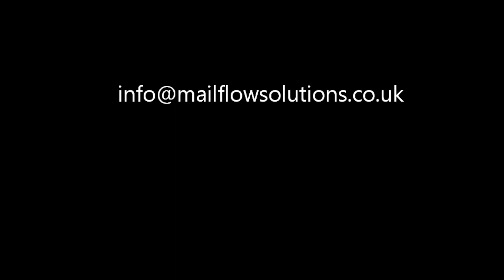Astrojet 300P envelope printer